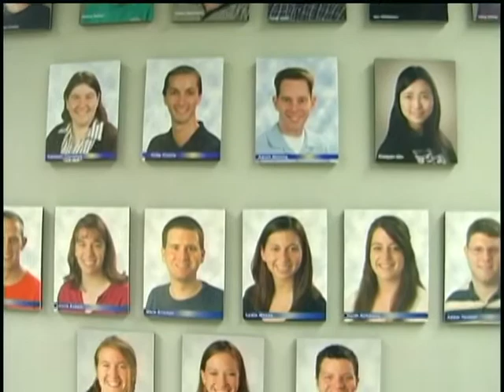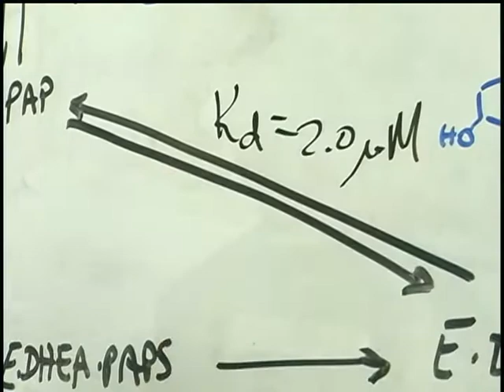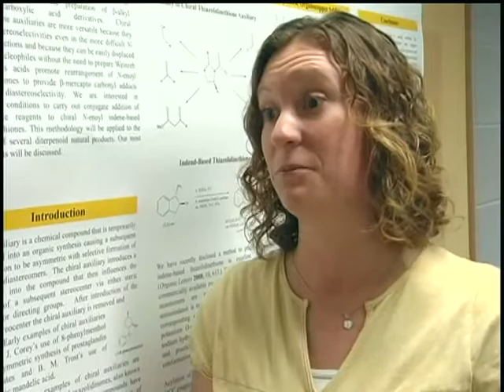Students at the Division of Medicinal and Natural Products Chemistry (MNPC)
The Division of Medicinal and Natural Products Chemistry educates PhD students and postdoctoral fellows in the chemistry and biology of drug discovery. We offer an interdisciplinary course of study and world class faculty with leading edge research projects resulting in a quality education and rewarding careers in the pharmaceutical industry and academia. Our outstanding faculty and students make the Division of Medicinal and Natural Products Chemistry a friendly and unique learning and research experience in a pleasant affordable small city in the heart of Iowa.

Our program involves an interdisciplinary plan of coursework and research spanning many aspects of the subdisciplines of Chemistry, Biochemistry and Pharmacology with a common theme of drug discovery. This includes extensive laboratory research aimed at testing a novel hypothesis, which is written and defended as a PhD thesis. Contemporary research geared toward drug discovery and design is the cornerstone of graduate study in Medicinal and Natural Products Chemistry.

Our faculty members are engaged in training and research in these focus areas:
Drug Metabolism and Biocatalysis
Biopolymeric Drugs
Biotechnology and Structural Biology
Structure - Activity Relationships
Bioanalytical Chemistry
Computer-Aided Drug Discovery
Chemical & Pharmaceutical Toxicology
Molecular Pharmacology